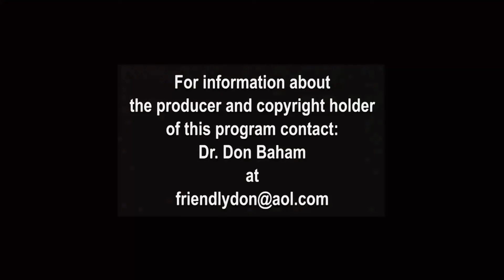T0833 - Two Real "Do Gooders" In Today's World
Host, Dr. Don Baham, interviews guests about their own personal experiences in living a life of being kind and loving in their everyday lives to the extent that others remember them as such.  Each guest recalls those relationships with fond memories and obvious joy.